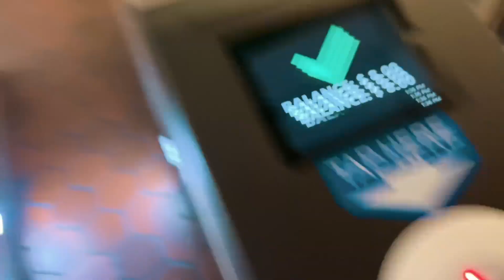The wild adventure of traveling to Washington DC - Episode 1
Last month I went on a life-changing trip to Washington DC And this is the first episode of my experience.

Next episode coming soon about my adventures in NYC!